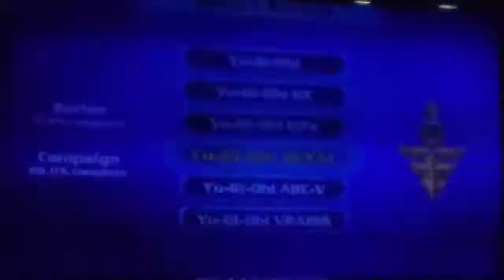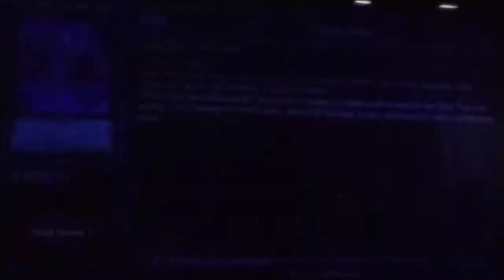Yu-Gi-Oh! Legacy of the Duelist Link Evolution (Zexal Story) Part 3